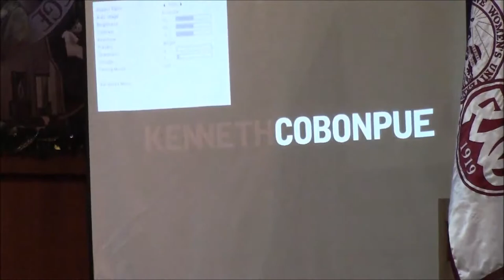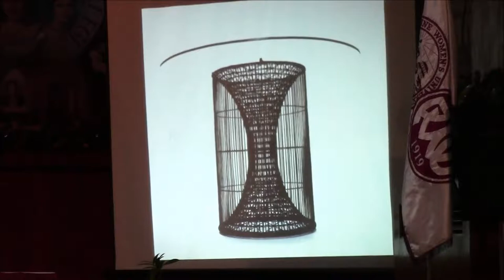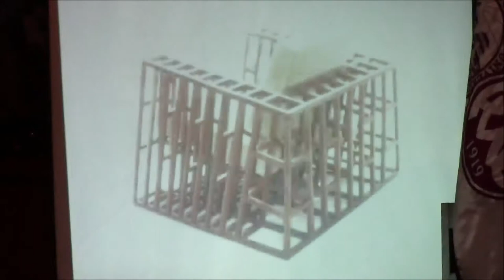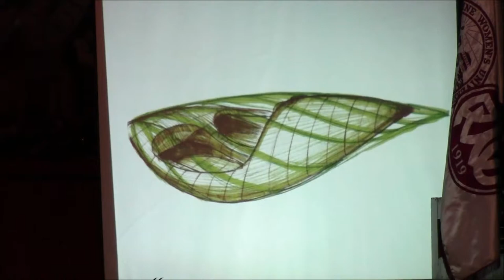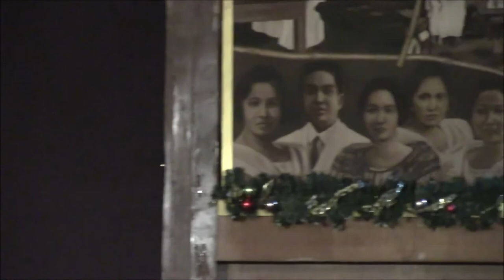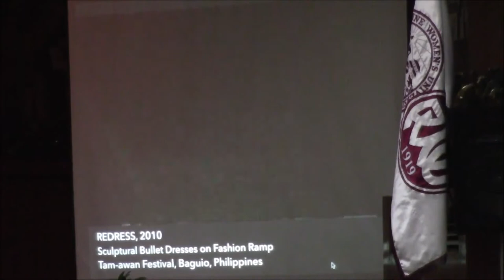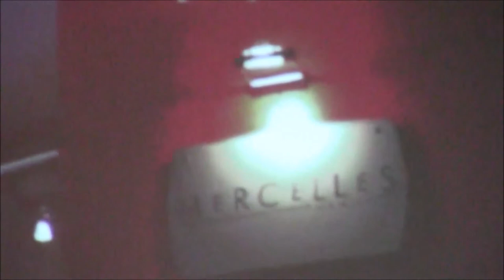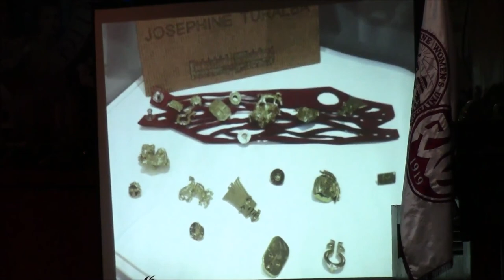PWU Art & Design Symposium 2015 session 2a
Session 2 of the November 26, 2015 Philippine Women's University Art & Design Symposium. This video features the lectures of rattan furniture designer and Filipino branding and craftsmen's higher wages advocate Kenneth Cobonpue and performance artist and jewelry designer Josephine Turalba.